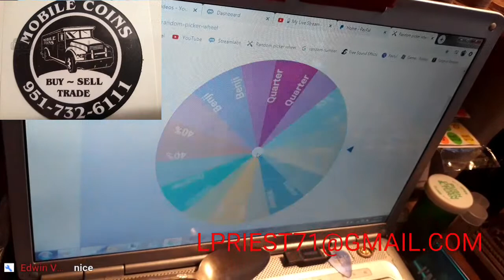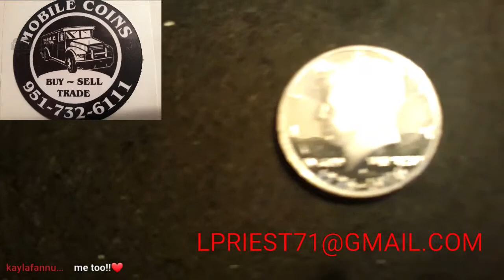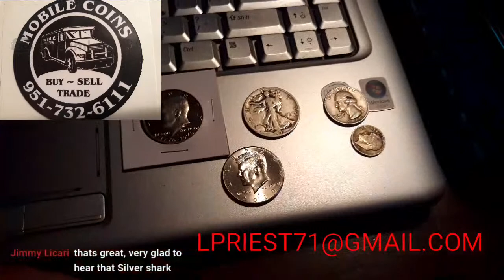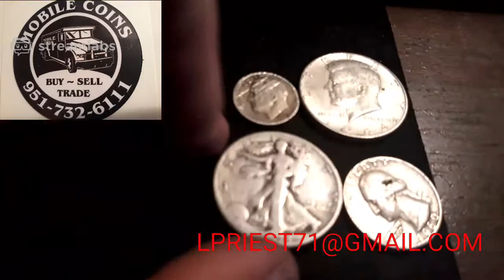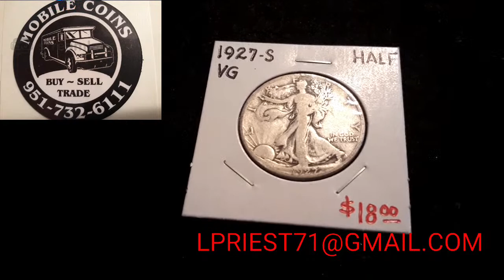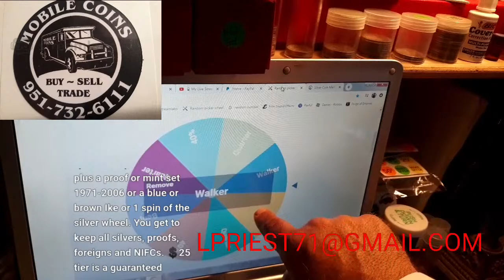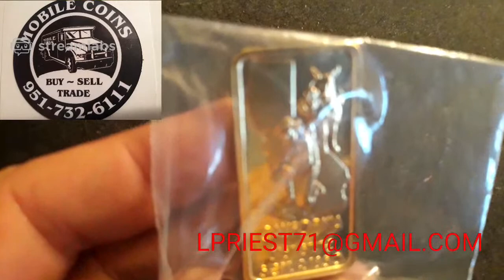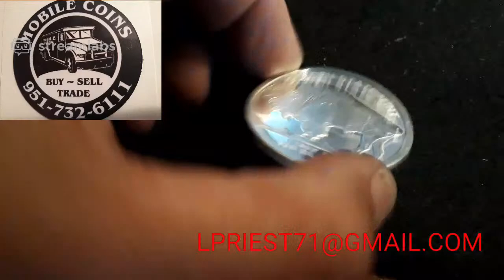📱 Jackpots With Mobile Coins #5.72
For the contests and giveaways held during our live streams and through our channel, you must be of legal age or have parental permission to enter.  For each $25 or $50 donation you will get a chance to receive whatever is found in five rolls of half dollars and your choice of either an uncirculated set (your choice of years) or a proof set (your choice of years) or a spin of the silver wheel. There are two guaranteed 90% and eight guarenteed 40% silver coins given out on marked rolls. Winners are determined by the hosts and, when necessary, the moderators. All items in our contests and giveaways were either purchased by us or given to us to use in said contests and giveaways.Contests and Giveaways on this channel are held in accordance with YouTube Community Guidelines and YouTube Terms of Service.  Any entries not following the YouTube Community Guidelines will be disqualified. Personal data sent to us is for the sole purpose of sending the item(s) won and will not be shared with any third party nor used for any other purpose.

This channel does not produce content specifically for children.

Larry Priest
Mobile Coins
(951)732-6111